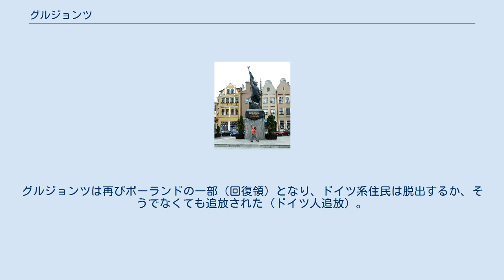グルジョンツ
クヤヴィ＝ポモージェ県の都市
グルジョンツ（ポーランド語: Grudziądz）は、ポーランド、クヤヴィ＝ポモージェ県の都市。
ドイツ語名はグラウデンツ（ドイツ語: Graudenz）。
ワルシャワから北西へ200km、グダニスクから南へ100kmの位置で、ヴィスワ川のほとりにある。
 定住の痕跡は10世紀まで遡ることができる。
「Grudenc」という名前が1222年の文献に残っている。
グルジョンツを含むクルマーラントは、1225/1226年、マゾフシェ公コンラトによって、ドイツ騎士団がプルーセンを攻撃する見返りに譲渡された。
1230年には（クルシュヴィッツ条約）が締結されたとされる。
 1231年、ドイツ騎士団が城を建設。
現在は城壁の跡が残っているだけである。
1291年、都市法（クルム法）が認められた。
その後数年をかけて市壁が建設された。
グルジョンツは14世紀まで穀物流通の拠点として繁栄し、最初の黄金期を迎える。
 プロイセン同盟に参加したクルマーラントは、第二次トルンの和約によって王領プロイセンに編入された。
クルマーラントは地理的な優位性から、王領プロイセンの政治を主導していく。
1522年、グルジョンツで、コペルニクスの貨幣制度に関する講演が行われた。
16世紀には手工業と交易の一大拠点として栄えたグルジョンツだが、17世紀には北方戦争の戦火に見舞われることになる。
1655年にスウェーデンが占領。
1659年にポーランドが奪還したが、街は完全に破壊されてしまった。
戦争や内部闘争は続いたが、街並みはバロック様式で再建された（グルジョンツ・バロック）。
 1772年、第1次ポーランド分割で、グルジョンツを含む地域はフリードリヒ2世のプロイセン王国に支配下に入る。
フリードリヒ2世はここに巨大な要塞を建設した。
西プロイセン州の一部となり、マリーエンヴェルダー県の県都となった。
19世紀、まず、トルンとマリーエンブルク（マルボルク）を結ぶ鉄道が建設される。
さらに、ヴィスワ川に鉄道橋が架けられてコーニッツ（ホイニツェ）からプロイシッシュ・アイラウ（バグラティオノフスク）までの路線が完成すると、グルジョンツは製鉄、機械、自動車、繊維といった工業で急速に発展した。
1880年から1905年の間に人口は17,321人から35,958人に倍増している。
1900年には独立市となった。
 1920年、第一次世界大戦（ヴェルサイユ条約）の結果、いわゆるポーランド回廊の一部としてポーランドに割譲され、ポモージェ県に編入された。
人口約40,300人（1910年時点）のうち多数派はドイツ系住民であったとされるが、このとき住民投票などは行われなかった。
グルジョンツは文化と教育の拠点となる。
ポーランドで最も大きい軍事基地のひとつが置かれた。
この基地は騎兵の訓練所として知られた。
 ナチス・ドイツがポーランド侵攻を開始すると、1939年9月3日、ドイツ国防軍に占領され、その後、ダンツィヒ＝西プロイセン帝国大管区に編入された。
1945年2月9日、赤軍に包囲され、激しい戦闘のすえ、3月6日に降服。
この戦闘で市街の約60%が破壊されたという。
グルジョンツは再びポーランドの一部（回復領）となり、ドイツ系住民は脱出するか、そうでなくても追放された（ドイツ人追放）。